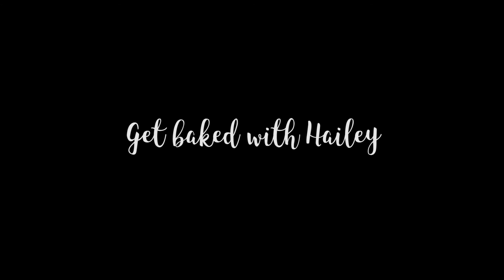Cake decorating hack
Learn how to take an ugly cake, and make it beautiful!